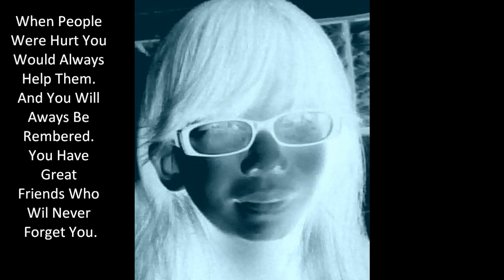R.I.P Stephanie Casados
I Know I'm Late but Atleast I Posted It. I Miss Her So Much And Will Always Love Her R.I.P You Will Never Be Forgotten